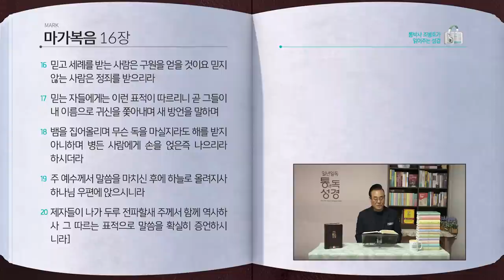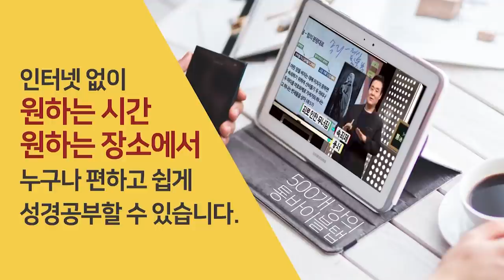[295일] 막14~16장 | 통박사 조병호와 함께 읽는 성경통독